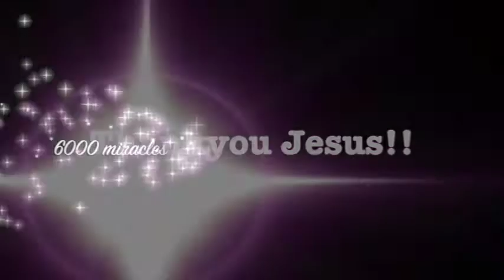Painful spinal injury healed & full movement miraculously restored - John Mellor Healing Ministry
Painful spinal injury healed & full movement miraculously restored - John Mellor Healing Ministry. John Mellor, an International Australian Healing Evangelist. John Mellor has a gift of healing and miracles with a ministry of praying for the sick in Jesus' name. John Mellor sees many miracles and healings of every type of physical illness, emotional disorder and mental illness. John Mellor sees hundreds more testimonies at our YouTube Channel, John Mellor Ministries. If you would like to find out where John Mellor is ministering, see his itinerary